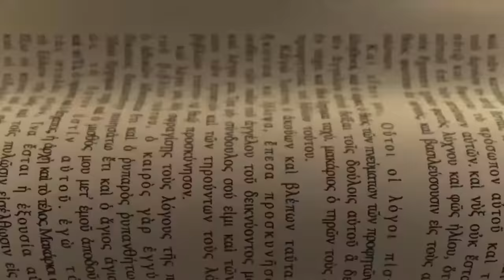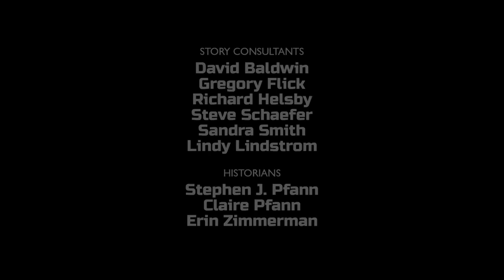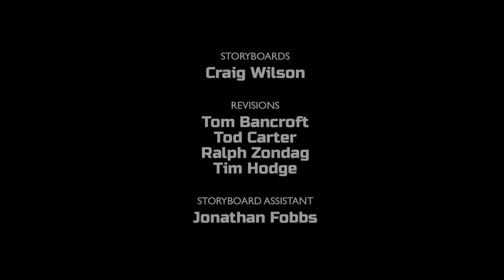Superbook - Noah and the Ark - Tagalog (Official HD Version)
Superbook Tagalog – Noah and the Ark

Si Noah na lang ang natitirang tao sa mundo na sumusunod kay God. Panoorin kung paano niya natapos ang malaking task na binigay ni God sa kanya.